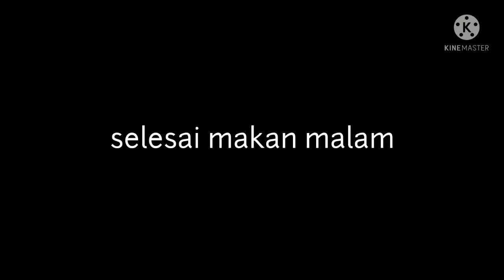BoBoiBoy Elementel story Bila TTM dan TC bertukar sifat (part 3 End) | GCMM.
mohon maaf bila ada kesalahan di video,
mohon maaf bila ada persamaan antara oc,
 tempat, dan lain-lain
itu tidak di sengaja.
ini hanya hiburan semata jangan di
anggap serius 🙂
sering baca desk
selamat menonton😊

BoBoiBoy hanya milik Monsta
misel di sini hanya meminjam karakter nya saja

~karakter~
~gempa
~halilintar
~taufan
~blaze
~ice
~duri/thorn
~solar
~lunar
~gopal

app
kinemaster
gacha club Lunime